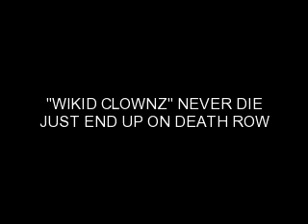"WIKID CLOWN" JOSHUA DURCHO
SEND HIM SOME "CLOWN LOVE" HE IS GOING TO NEED IT WHEN HE IS GETTING BEATEN AND ASS RAPED EVERY DAY! DONT FORGET TO GIVE THUMBS DOWN TO THE DEAD BABIES!